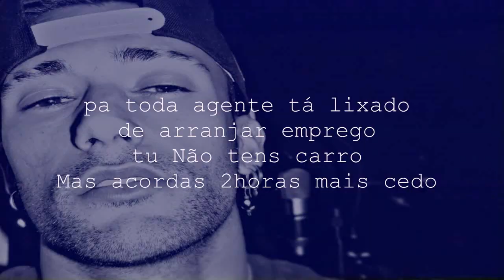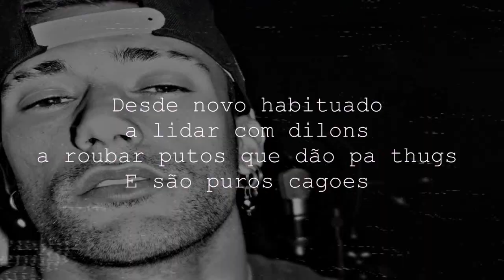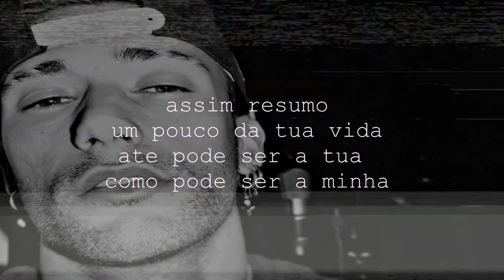Mixstereo - Crise de identidade ( Prod.Wirebeats )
Artista - Mixstereo
Faixa - Crise de identidade ( Faixa Solta )
Instrumental: Prod.Wirebeats

Aproveitem para fazer o download gratuito do meu mais recente trabalho
EP " Mix(tura) de S(kill) em Stereo "